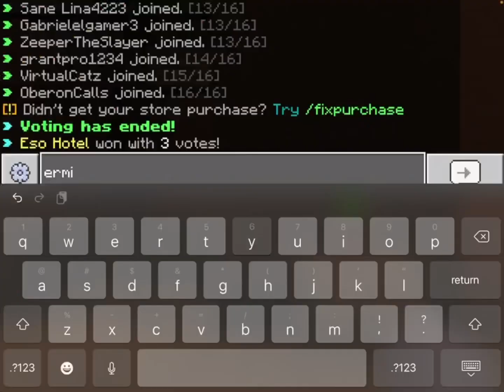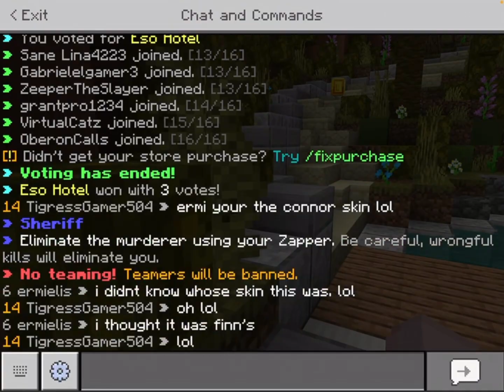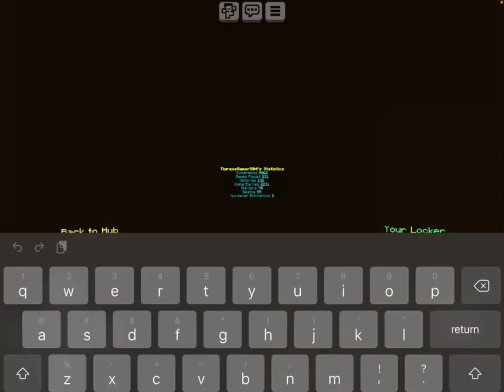He Thinks Eden is WHAT!? :: Minecraft Murder Mystery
Come join us for a chill vid full of murder 😈 featuring some of the VAs of Memory Lane! Also find out what people think about some of the ML characters..

Peeps featured in this vid:

Tigress (Yours truly)
Master_Jaguar
SnappedYak
ermielis *no audio

✨Check out the first season of Memory Lane here!✨

✨Check out the Labyrinth of Memories; Memory Lane S2 trailer here!✨